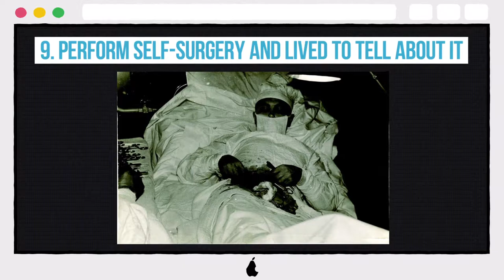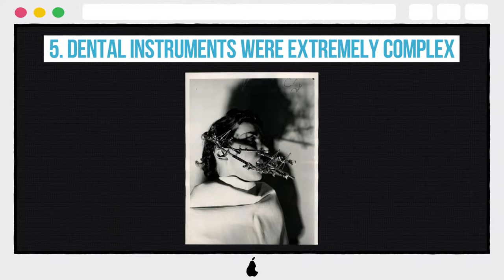10 Disturbing Vintage Medical Photos That Will Freak You The F Out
10 Disturbing Vintage Medical Photos That Will Freak You The F Out

10. Surgery Theater, anyone?
9. Perform self-surgery and lived to tell about it
8. Anesthesia for women in labor? Yes, please
7. Stacking bodies for scientific advancements
6. Brainwave detectors
5. Dental instruments were extremely complex
4. Spinal column correction seemed more difficult
3. Amputations were done like this
2. A bulky walking aid
1. Growing Taller